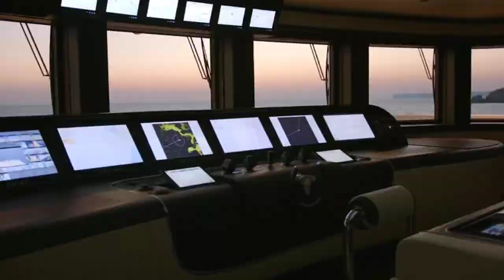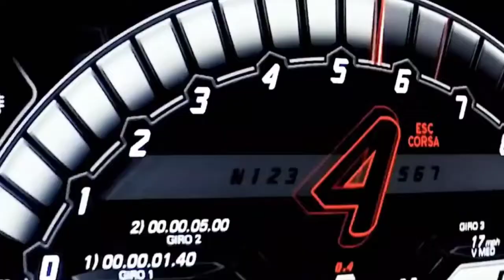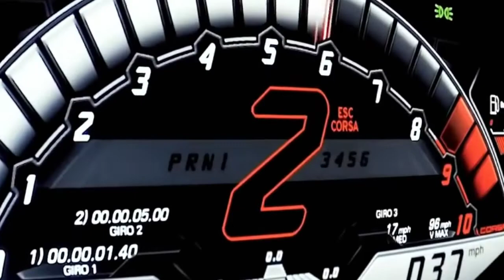BILLIONAIRE MAN ATTITUDE | Businessman Entry + Rich | Billionaire Man Attitude Status Motivation